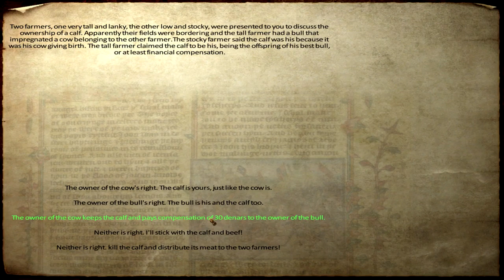Ep. 40 - War on Brittania - Medieval Conquest - Mount & Blade Warband Mod